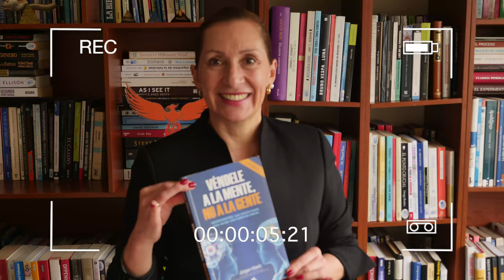Leyendo con Norita: La pasión por lo imposible - Osho con la Ph. D. Nora Beltrán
Hoy en nuestro capítulo estaremos hablando del libro La pasión por lo imposible, en este libro el autor Osho nos hace cuestionarnos sobre ¿cómo vivir la vida apasionadamente? a descubrir ¿qué es la exploración? y evitar confundir el amor con la lujuria.

Recuerda ser más reflexivo y más observador de tus pensamientos.

LINK PARA CONSEGUIR EL LIBRO: